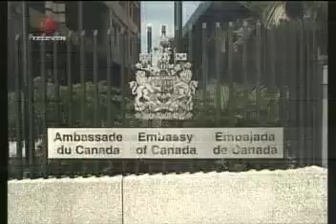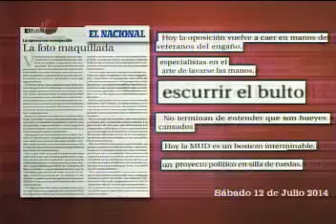CONFIDENCIALES DE JOSÉ VICENTE RANGEL